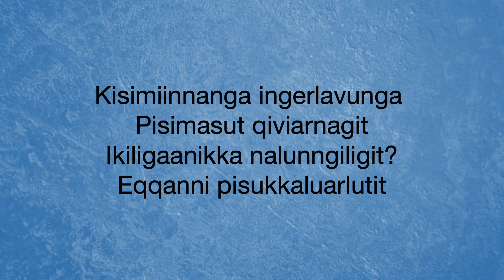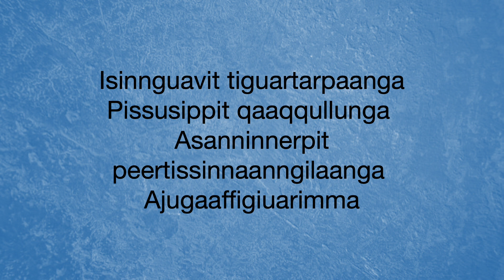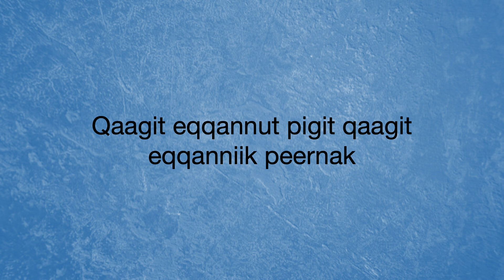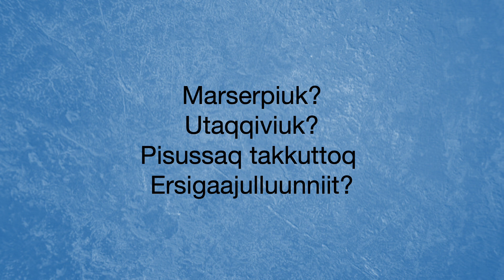Isummat - Isinnguavit / Karaoke